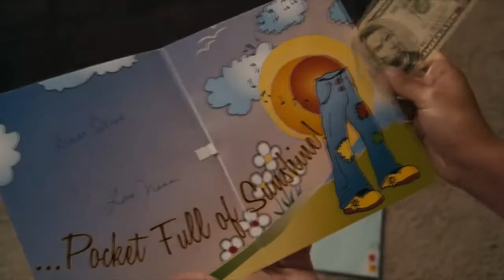I got a pocket got a pocket full of sunshine.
Great clip.